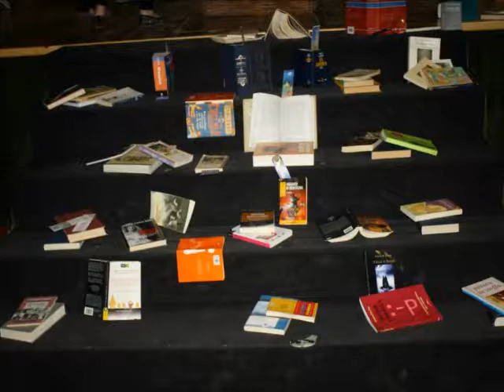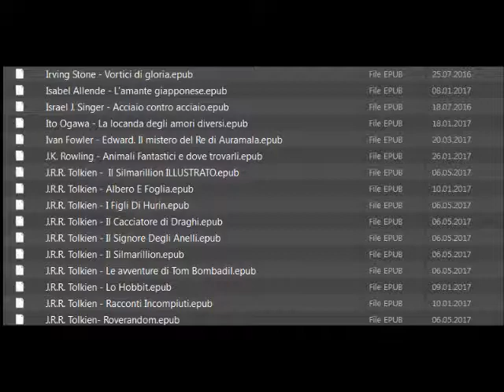Statale 74 Cap 8° Libri in viaggio e regalo ai cittadini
I libri sono degli ottimi compagni di viaggio, e nel viaggio della vita, oltre ad averli amati, consumati, perduti e ritrovati, adesso in questo viaggio voglio farne un dono a coloro che avranno voglia di sedersi su una panchina e farsi raccontare una storia.
Ospiti speciali involontari Matteo Mellini Den Mazzolini
Citata sul finale Marileda Maggi